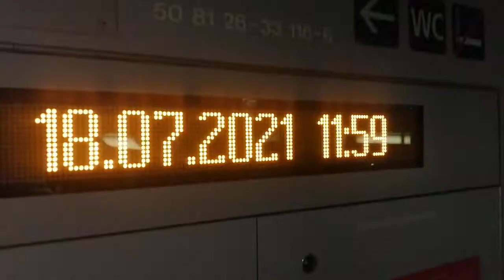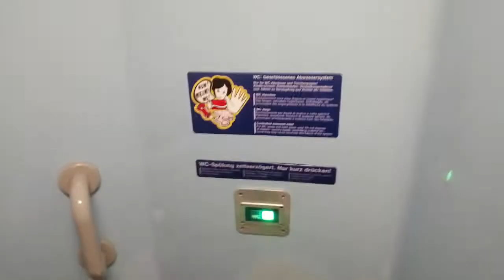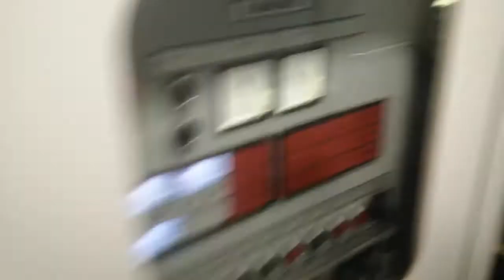Rex Regional expres Wien mitfahrt.